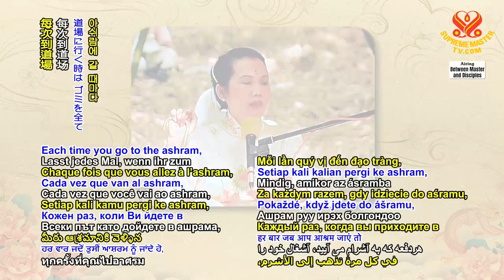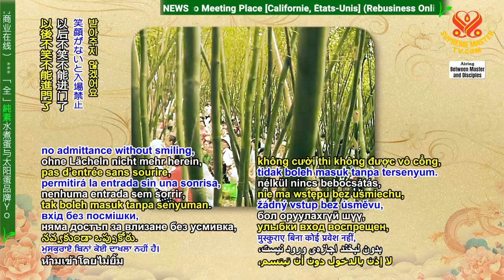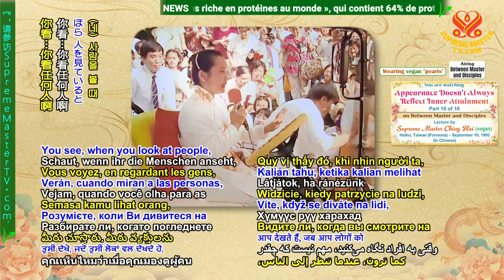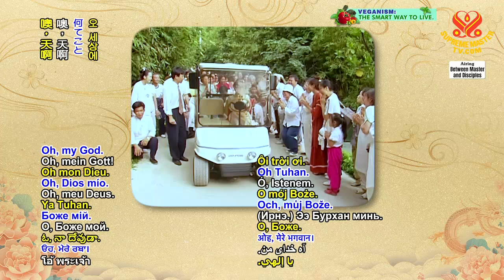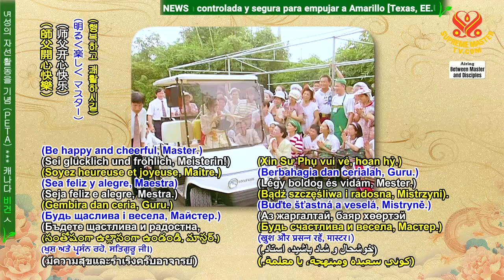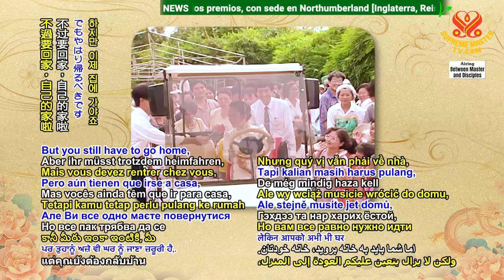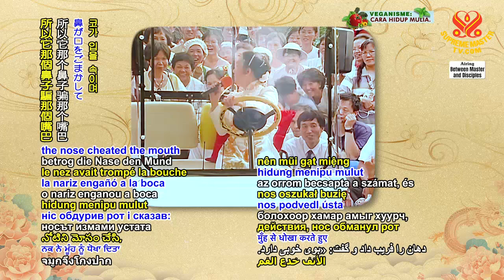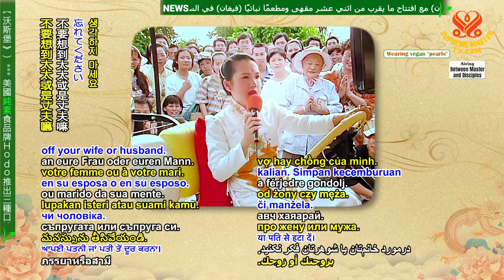Ngoại Diện Không Phản Ảnh Sự Khai Ngộ p10/10 Appearance Doesnt Always Reflect 19950510 CHINGHAI